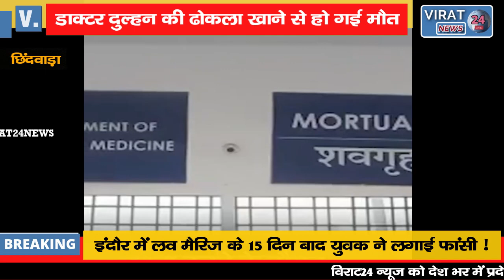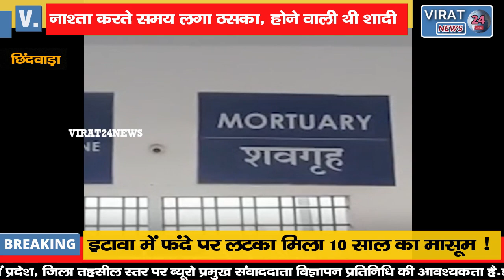डॉक्टर दुल्हन की ढोकला खाने से मौत: नाश्ता करते समय लगा ठसका !